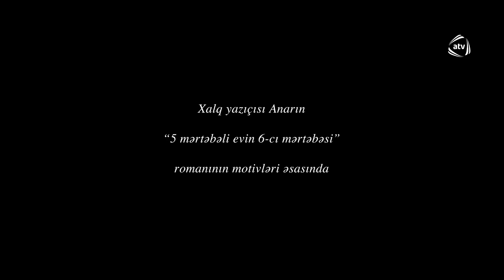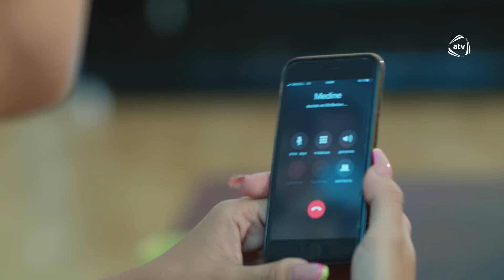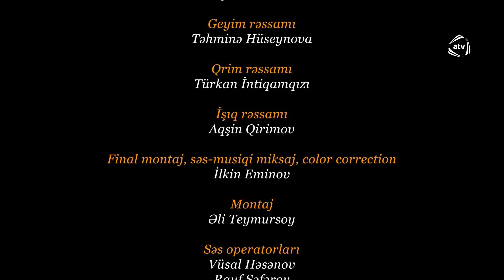Təhminə və Zaur (14-cü bölüm)